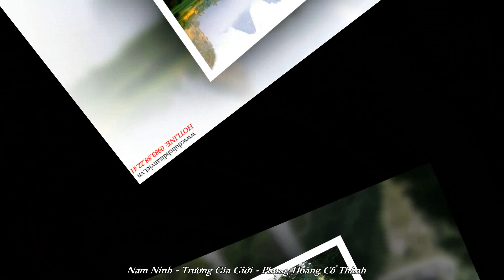Tua du lịch Nam Ninh Phượng Hoàng Cổ Trấn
Chuyên tour du lịch Trung Quốc giá rẻ từ Hà Nội